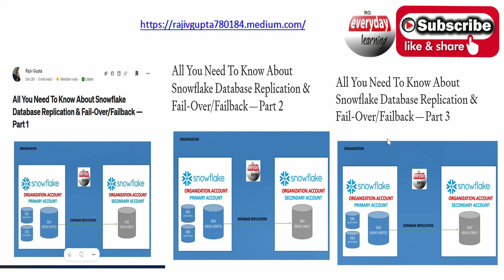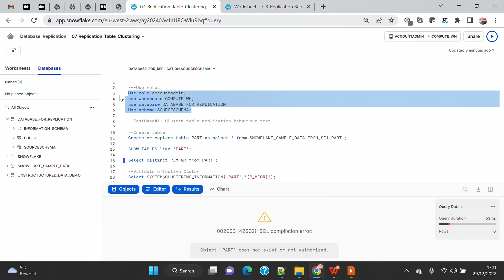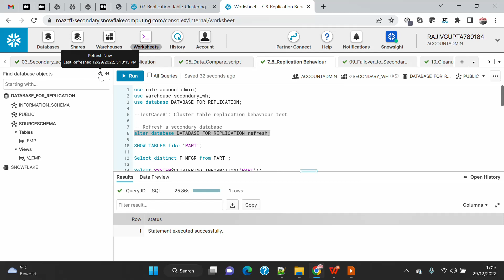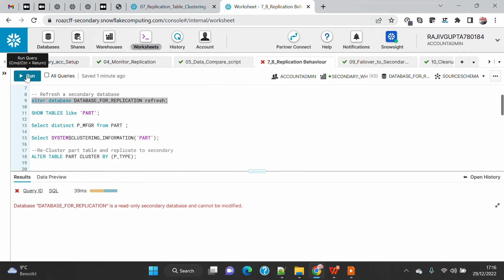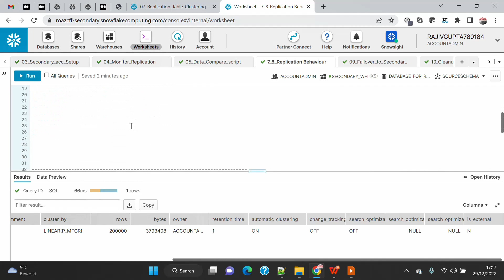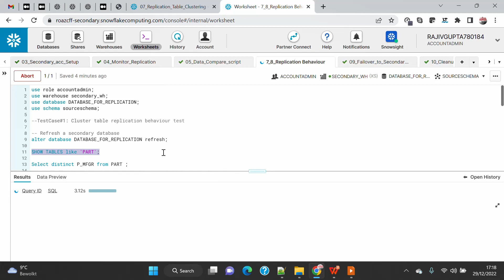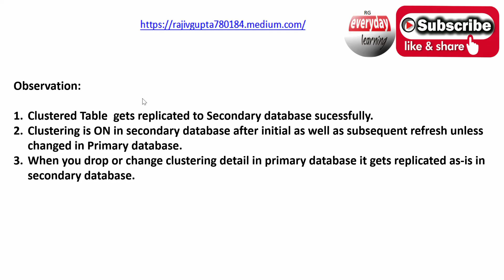Snowflake Database Replication & Table Clustering | Rajiv Gupta Everyday Learning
When any organization wants to replicate or sync any database from one account to another account within the same organization automatically across region and even across cloud provider . Replicated copy of database in secondary or target account is always read-only copy, and you will not able to perform any DML or DDL operation on them.

Database replication is a standard feature and available to all account.